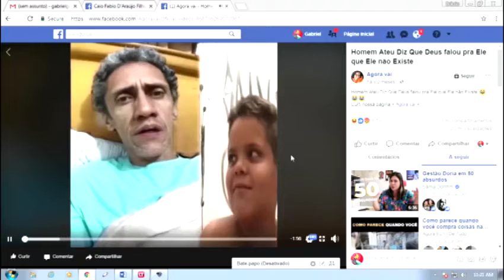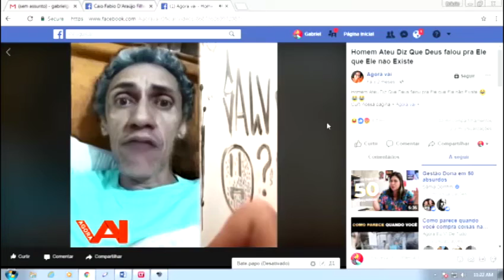Deus mandou te dizer: Eu não existo! - Nova frase da SantaCorja.